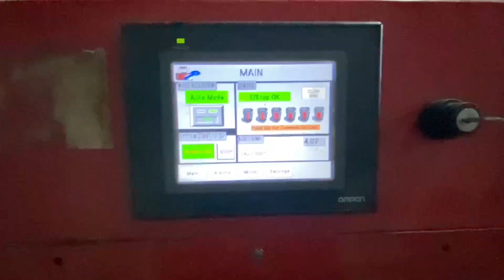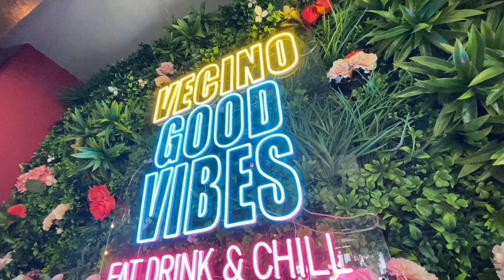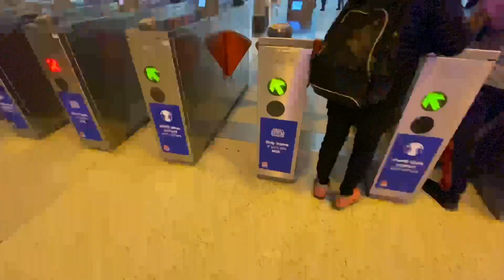#19 Austrália: a importância do planejamento no seu intercâmbio + vou ter que começar a faltar aula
A importância do planejamento no seu intercâmbio

Fala galerinha, beleza? Leleco na área e seguinte:

No vídeo de hoje vou mostrar pra vocês como está sendo a minha rotina de trabalho aqui na Austrália.

Estou sentindo um cansaço muito grande, vou precisar começar a faltar aulas para poder oxigenar minha rotina.

Pra quem não me conhece, me chamo Leleco e estou morando em Sydney.

Dúvidas e sugestões, instagram: @lelecomentalizei